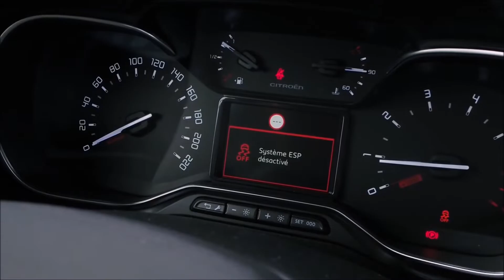Citroën Berlingo 2019 x ZonaUtilitarios